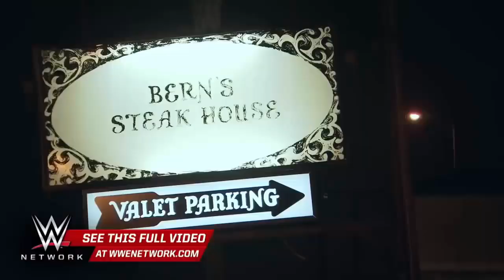john cena, girlfriend nikki bella, kiss scene wwe latest 2017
World Wrestling Entertainment, Inc. (d/b/a WWE) is an American publicly traded, privately controlled entertainment company that deals primarily in professional wrestling, with major revenue sources also coming from film, music, product licensing, and direct product sales. WWE also refers to the professional wrestling promotion itself, founded by Jess McMahon and Toots Mondt in 1952 as Capitol Wrestling Corporation. As of 2014, it is the largest wrestling promotion in the world, holding over 300 events a year, and broadcasting to about 36 million viewers in more than 150 countries.[8] The company's headquarters are located in Stamford, Connecticut, with offices in major cities across the world.[9][10] The company promotes under two brands, known as Raw and SmackDown.